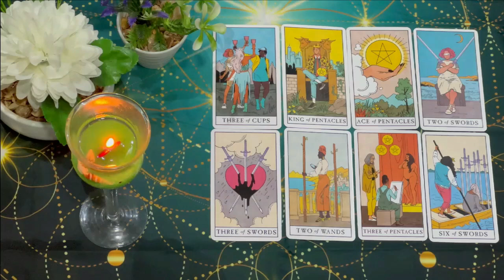GEMINI I'M SORRY GEMINI THIS IS GOING TO BE HARD FOR YOU TO BELIEVE, LISTEN CAREFULLY🙏JULY 2024